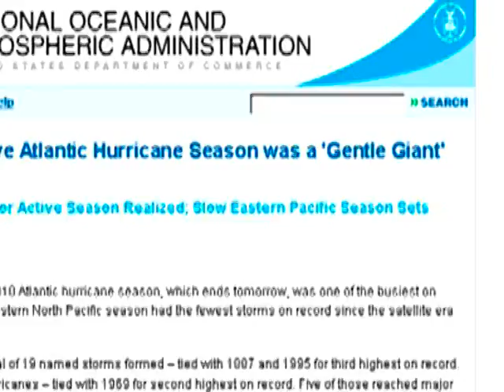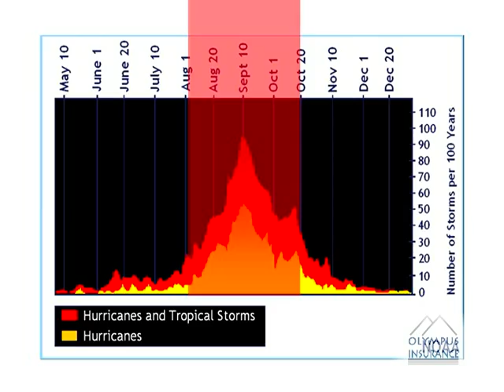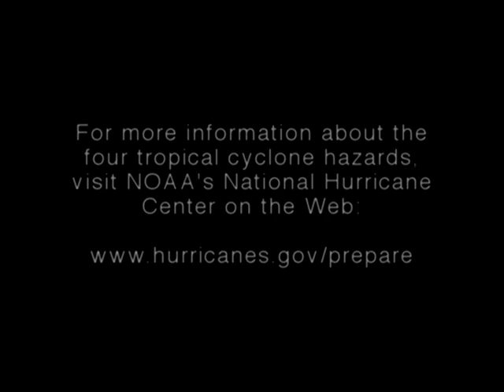Understanding Hurricane Hazards